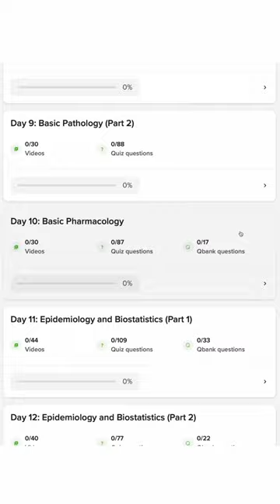Easy 60-day USMLE step 1 Study Plan! | Lecturio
► THIS VIDEO introduces you to the Lecturio USMLE step 1 learning path! It organizes all the material you need to study for you. Check out our study plan and pass your USMLE with Lecturio!